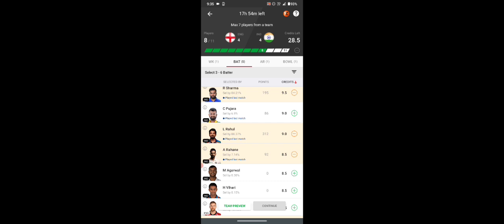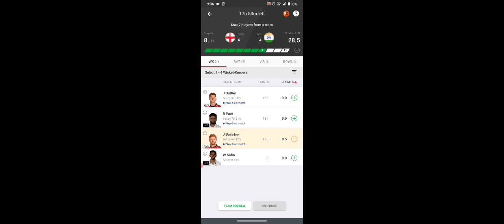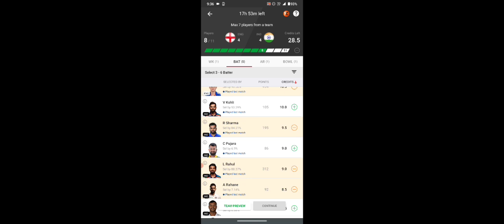IND VS ENG 3RD TEST PREDICTION